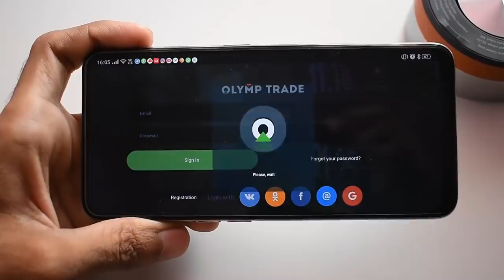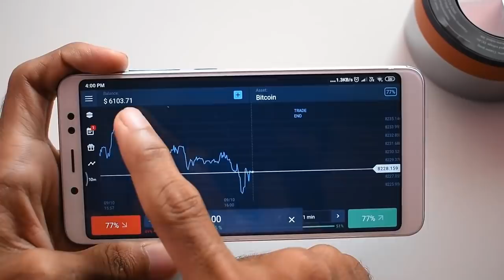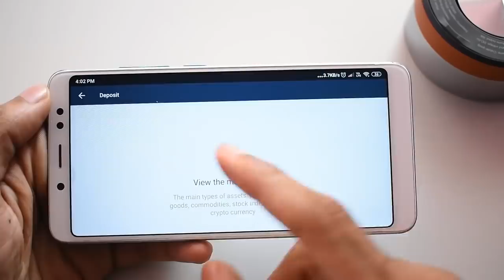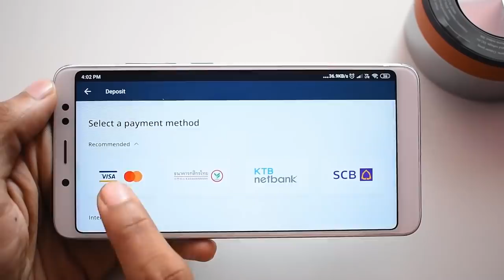OLYMP TRADE Tamil ல என் மாத வருமானம் ₹ 10 000 | How I Earn Money Online | Cyber Tamizha review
Hello guys, in this video famous Indian video creator Cyber Tamizha will tell you about his trading experience on Olymp Trade. By his words, he is using the platform for a long time and gets steady income every month. This video blogger will tell you how to make your first steps in online trading. He will share with you all the basics on how to earn on Olymp Trade, how to make the deposit and how to withdraw money.

This video on Tamil. We also have videos about trading on Malayalam, Telugu, Hindi